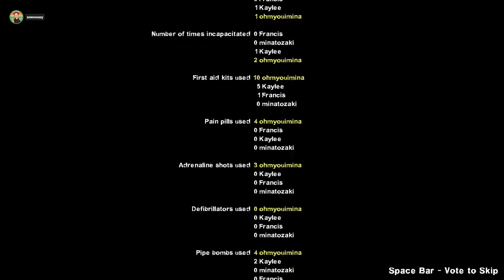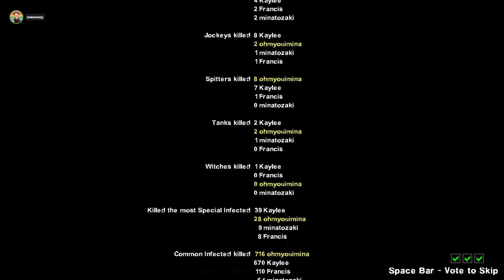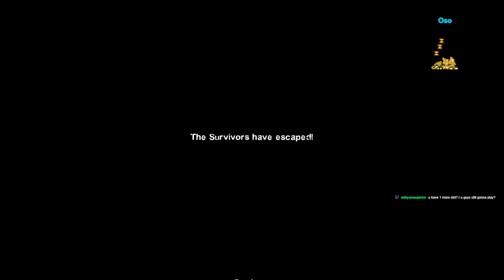melee best weapon?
streamed on twitch on 27 feb 2023